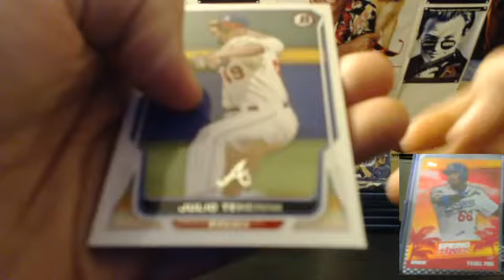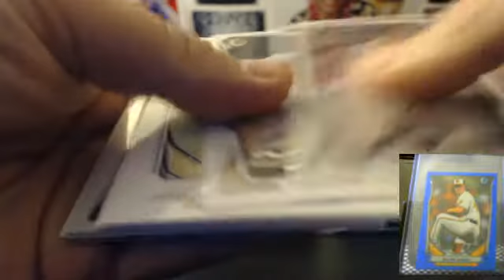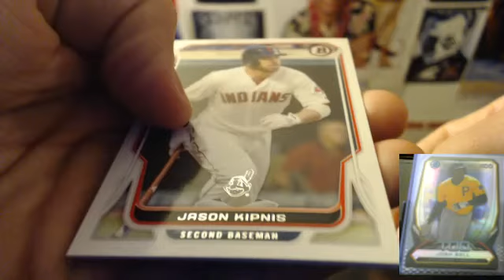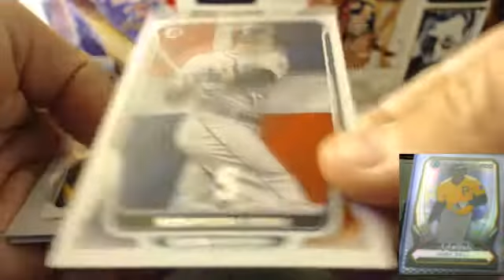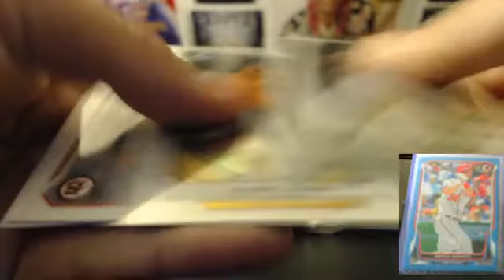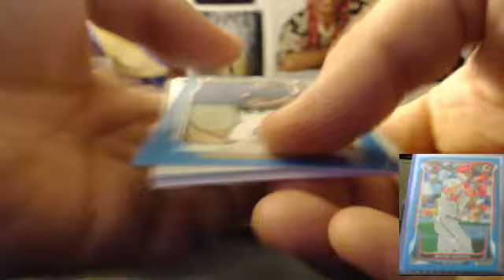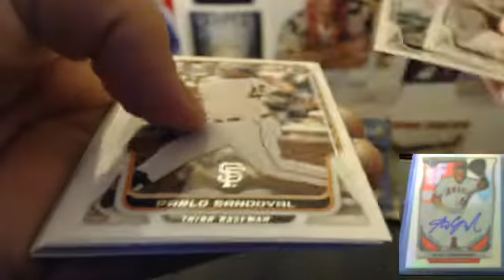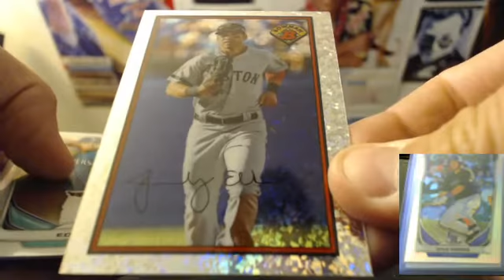06/20/14 2014 Bowman 1/2 Case break -box 1